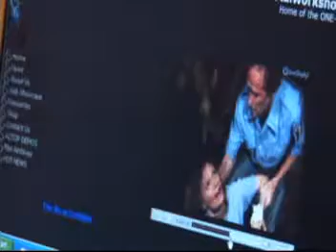Brent Williams New Demo by Sirtony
and vote for Brent - he will starring in the first season of "Hellbent for Hollywood"